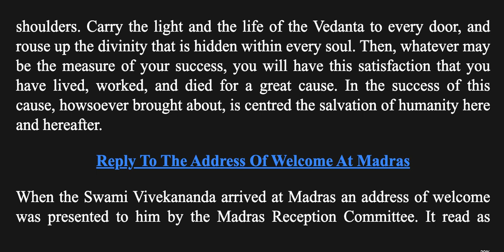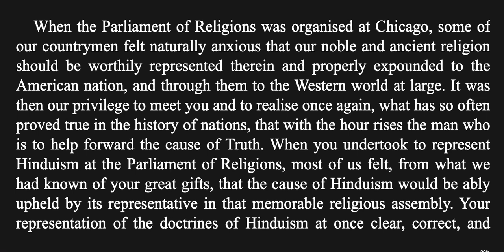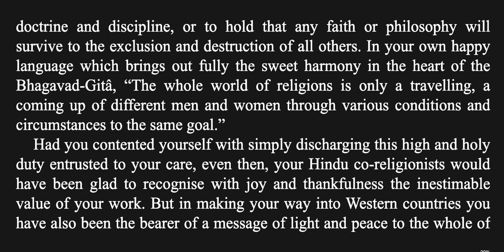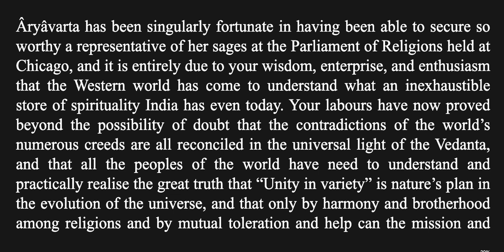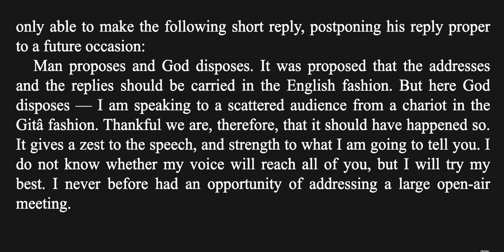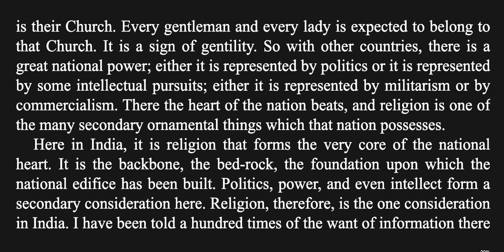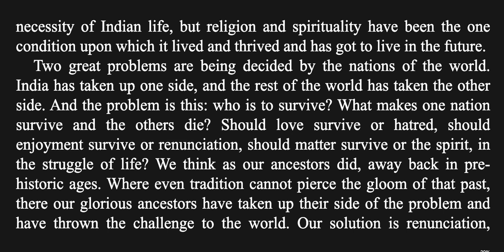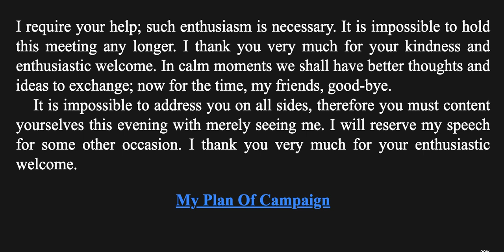Sw Vivekananda Vol 3.4.10 Lectures from Colombo to Almora: Reply To The Address Of Welcome At Madras